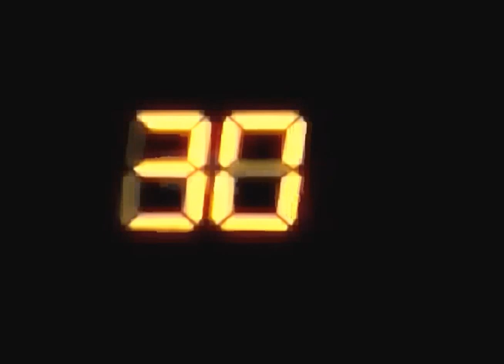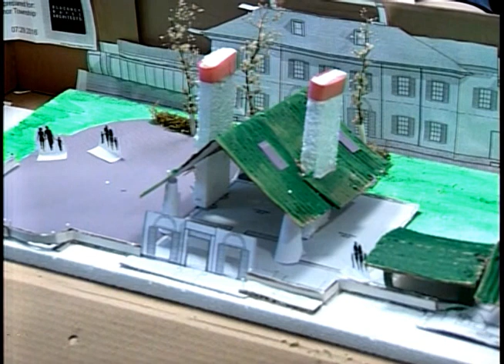30 Minutes with Rick Anthony and Guest Sara Pilling